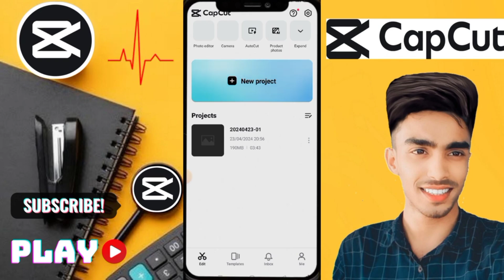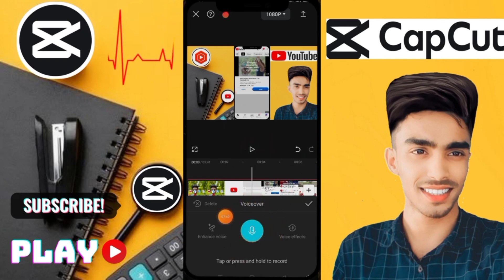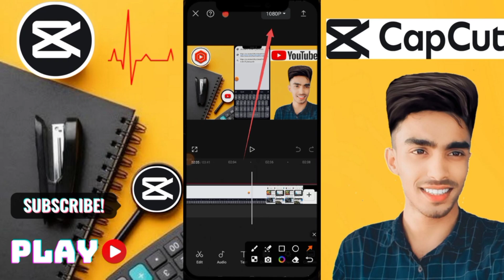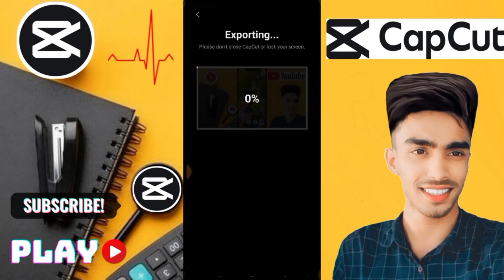capcut video editing capcut photo video editing কিপ কেট ভিডিও এডিটিং সহজে ভিডিও এডিটিং ইউটিউব টিকটক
আমার টেলিগ্রাম চ্যানেল ↘️
আমার হোয়াটসঅ্যাপ গ্রুপ ↘️
ইউটিউব চ্যানেল ↘️

অনলাইন থেকে ইনকাম করতে আমাদের সাথে যোগাযোগ করুন 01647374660 📲capcut video editing capcut photo video editing কিপ কেট ভিডিও এডিটিং সহজে ভিডিও এডিটিং ইউটিউব টিকটকcapcut video editing capcut photo video editing কিপ কেট ভিডিও এডিটিং সহজে ভিডিও এডিটিং ইউটিউব টিকটক